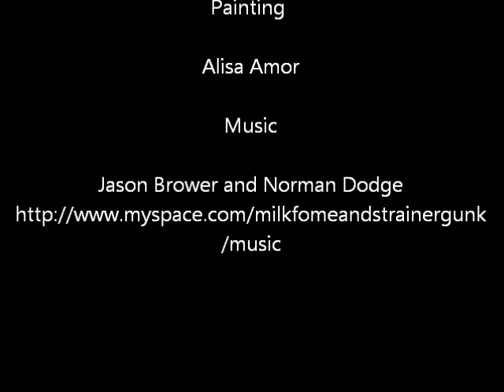how to spray paint a grateful dead skull with space painting techniques,skull and roses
to get the full free lesson, that will guarantee to change the way you paint forever!
How to spray paint a grateful dead skull with roses with space painting techniques. Become a member of Spray Paint Art Secrets this April 2012 to learn this particular painting...or become a Gold member anytime (Gold members get access to past months content) Detailed instructional video available. Hope to see you inside!--Alisa Amor
PS the music is by my good friend and collaborator Jason Brower.